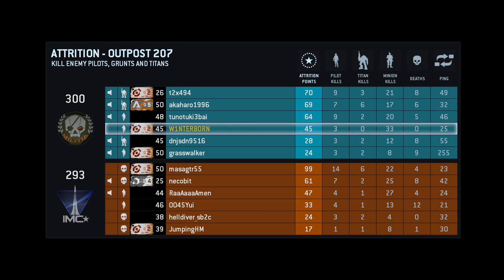Titanfall Sniper Gameplay -- Outpost 207 -- Longbow -- 5-0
..including the two kills at evac stage. Noob tip: nuclear explosion is a good way to take out the evac ship... xD

I'm having a hard time getting rid of my burn cards. xD